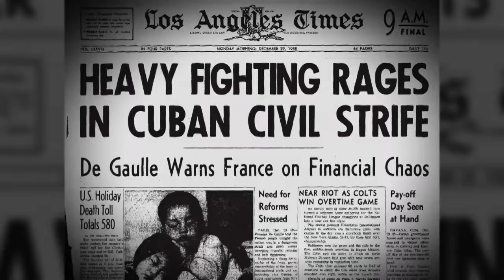Fidel Castro očima filmařů (15.1.2022 ve 20:00 na CS HISTORY)